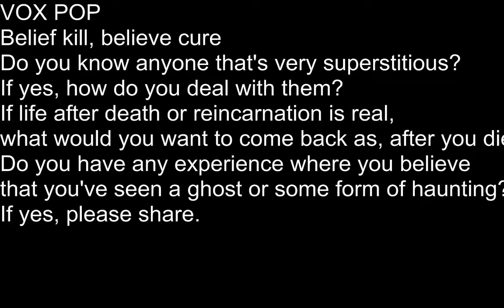REAL TALK with Lady Cleo & Daddy Rude (Nov. 2, 2018)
Belief kill, believe cure
Do you know anyone that's very superstitious? If yes, how do you deal with them?
If life after death or reincarnation is real, what would you want to come back as, after you die?
Do you have any experience where you believe that you've seen a ghost or some form of haunting? If yes, please share.